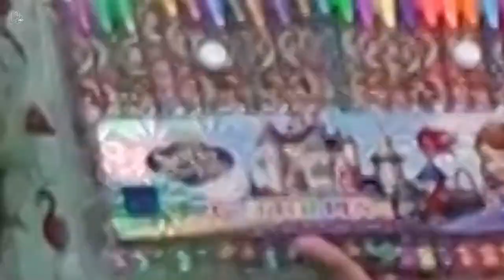Presentes da Nicke! Obrigada Minha Prima Fer by Tv na Web! 01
No Facebook você curte!